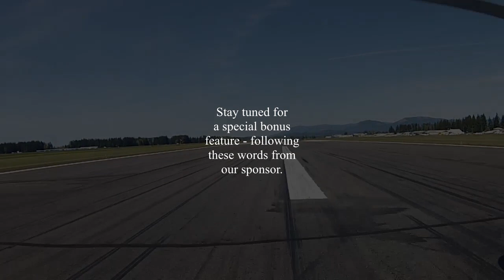RV-4 and the Skagit Valley Tulip Fields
4-13-14 - It finally stopped raining for a couple of minutes to get some flying in.

Includes never before published bonus material.